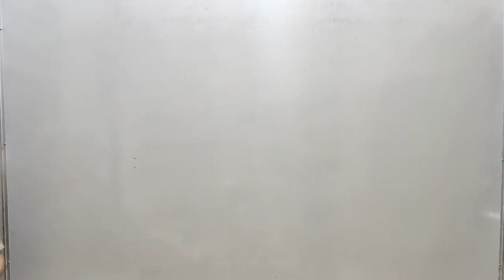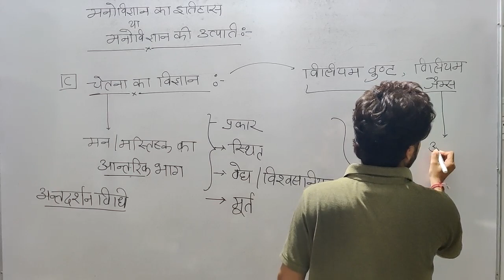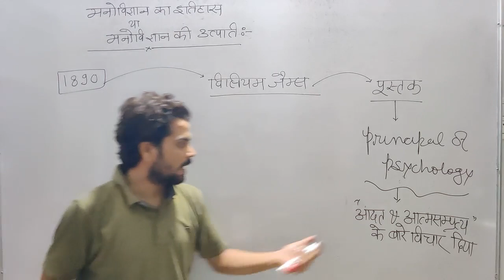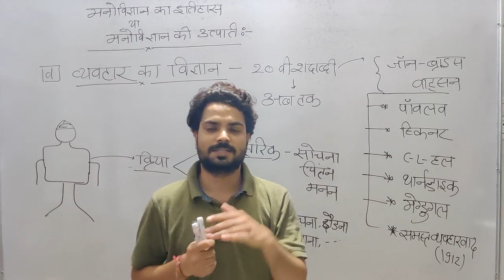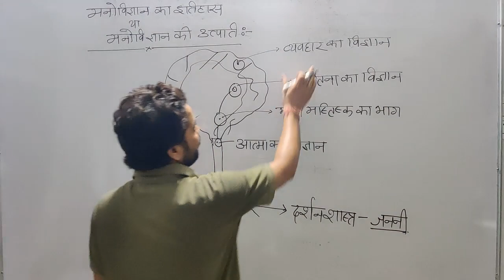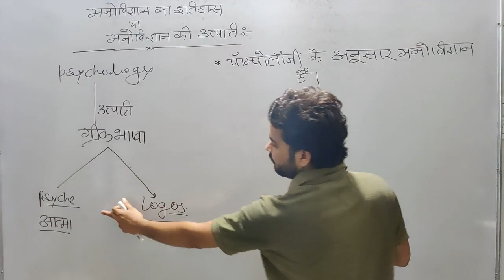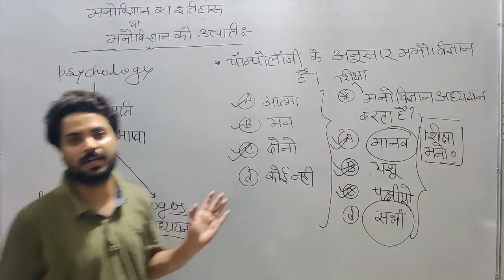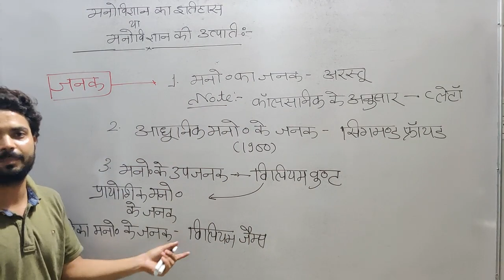History of Psychology in Hindi Class 4 | चेतना and व्यवहार का विज्ञान | Manovigyan By Kuldeep Sir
"Samanya Gyan Group" Psychology Expert Kuldeep Jangid Sir is teaching about History of Psychology and Development important lesson for Reet, CTET, UPTET, MPTET, HTET, TET, 1st Grade and 2nd Grade Teacher, DSSSB, UGC NET and all competition exams with very simple Methods.

इस वीडियो क्लास में कुलदीप सर के द्वारा चेतना का विकास & व्यवहार का विज्ञान को बहुत ही शानदार तरीके से प्रस्तुत की है

To join our WhatsApp group for any exam preparation, send a message to any of the below numbers ( किसी भी परीक्षा की तैयारी के लिए हमारे व्हाट्सएप ग्रुप से जुड़ने के लिए दिए गए किसी भी नंबर पर मैसेज भेजें ) .

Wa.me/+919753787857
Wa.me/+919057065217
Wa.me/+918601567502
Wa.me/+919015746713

samanya-gyan-group
child-psychology
educational-psychology